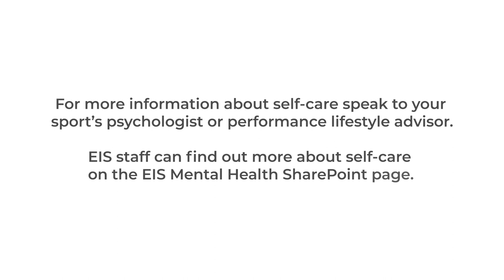Why Self Care is Important in High Performance Sport ?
EIS staff and coaches and athletes from the High-Performance System talk about what self-care means to them and why it’s important, not just before and during the Olympic and Paralympic Games, but afterward too.